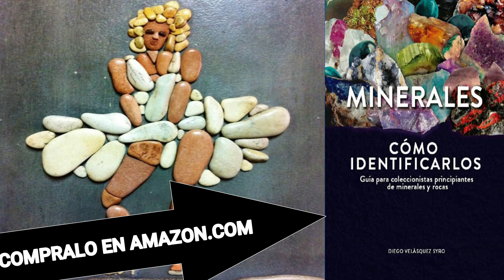ARTECONTODO TIPO DE PIEDRAS #6@STEFANO FURLANI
The media are saturated with publicity, football and sensationalism. Como hoy que tenemos a Stefano Furlani.
El nos comprueba que se puede crear ARTECONTODO y que además corrobora lo que decía Confucio, no se si alguien lo había oído: "Escoge un oficio que te guste y nunca tendrás que trabajar ni un solo día de tu vida".
Encuentra tu oficio ideal, apasiónate con lo que te gusta.Qué hay más satisfactorio que ganarnos la vida dedicándonos a un oficio que nos apasiona.
 Muchas personas han vivido esta hermosa experiencia de Stefano como fue la de encontrar lo que les apasiona, y finalmente conseguir eso que siempre quieren hacer, y que si con suerte lo convierten también en su trabajo, probablemente nunca más sentirán que están trabajando.Tú también podrías estar en el proceso de estar en busca de tu pasión.
Todo comienza cuando Stefano  se fué a vivir a Fano, un famoso balneario en la Provincia  Francesa de Pesaro y Urbino y acostumbraba a jugar con su hijo en las playas,  llenas de hermosas piedras.
El juego consistía en encontrar piedras con formas geométricas raras o de rasgos humanos. Sin él darse cuenta estaba desarrollando una ventaja evolutiva que muy pocas personas tienen se llama: PAREIDOLIA, o sea es un fenómeno  de Percepción por el que la mente nos hace creer, que algunos objetos tienen formas o rasgos humanos.
Todos esos cuadros  que él hacía en compañía de su hijo o sea las composiciones que él hacía sobre la arena,  finalmente las mareas las dañaban,entonces ahí es cuando Stefano comienza a pegarlos sobre bases de madera  y pronto comenzó a crear impresionantes paisajes,  que ustedes los verán aquí.
 Figuras humanas,de animales etc.Esto se  le volvió fue ya una pasión y excediéndose en los detalles  ha logrado tal excelencia que sus creaciones ya son famosas  y son apetecidas por muchas galerías en todo el mundo.
 En general ustedes van a notar en todas las composiciones que él hace: los colores,las texturas,la proporcionalidad. Realmente vale la pena y no  es tan difícil, o por lo menos no se ve tan difícil. Háganlo ustedes en sus paseos a las playas.

Un estudio dirigido por la Brenner, de la universidad holandesa de Vrije explica que la forma con la que la luz llega a nuestros ojos está condicionada por las presunciones que hacemos del entorno. Dicho de otra manera, si pensamos en gatitos y vemos una nube más o menos con forma de animal (4 patas, separación entre cabeza y cuerpo, y poca cosa más) veremos un gato con todos sus rasgos bien distintivos, pero si otro piensa en perros, verá perros.
El proceso comienza con la selección de piedras, en función de su tamaño, forma, color y textura. La colocación de las piedras sobre la base de madera, es la génesis de todas las creaciones. Sin embargo, no es tan simple como parece a simple vista. Una evaluación más cercana revela el pensamiento detrás de la creación, así como el esfuerzo que se ha invertido en hacerla. La forma en que encajan las piedras, las piezas perfectamente coordinadas, las formas y los colores que completan la narrativa, no han llegado ahí por un golpe de suerte; sino que emergen de un proceso intenso de examinar cientos de piedras de aspecto similar y encontrar el ajuste perfecto.

La música es aportada por Youtube Studio:
Merengue de Limon - Quincas Moreira